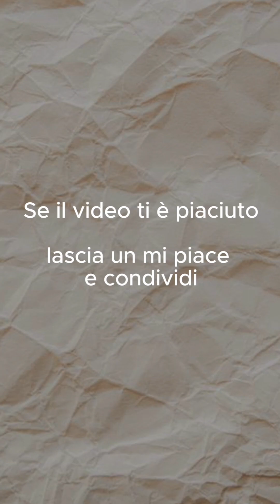La rondine- Mango (Angela version) cover by Lorenzo Masino